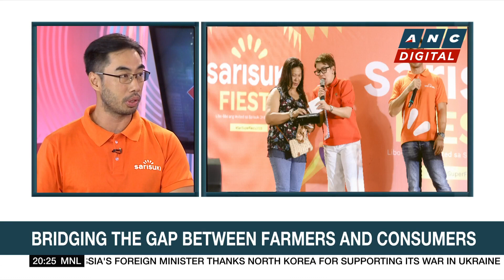Business Outlook with SariSuki CEO & Co-founder Brian Cu | ANC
Business Outlook: Ron Cruz talks to SariSuki's CEO & Co-founder Brian Cu.